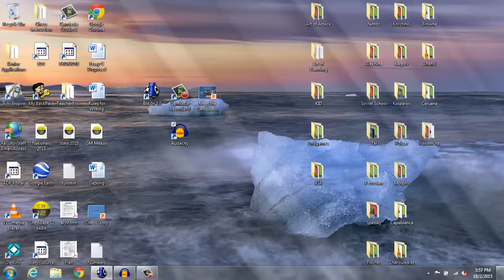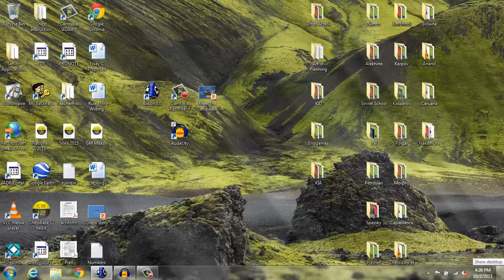An Introduction to the Ruy Lopez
In this lecture, given October 2, 2015 at the Awty International School FM Warren Harper presents an introduction to the Ruy Lopez (covering the Morphy Defense, Berlin Defense, etc.) to our intermediate_advanced players.  This lecture is fast-paced, intended to be studied in greater depth by players rated 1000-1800.